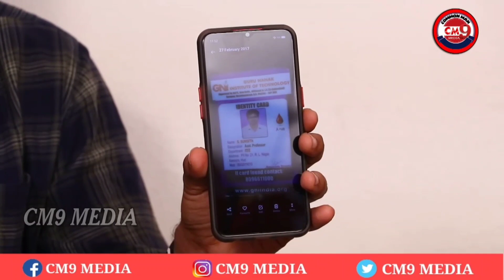యాంకర్ చేతిలో బుక్ అయిన సోది స్టార్ | Sunishith Failed To Show Perfect Proofs |Sunishith Ramoju |CM9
Note: ఈ వీడియో లో ఎవ్వరినీ కించపరిచే మాటలు లేవు .You can feel this as entertainment.